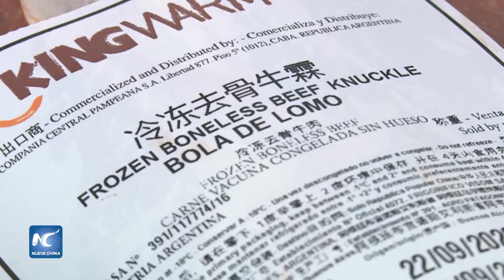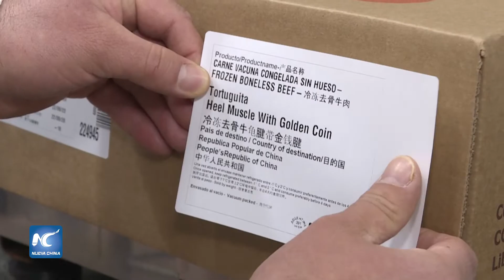Argentina lleva sus carnes “premium” a la tercera CIIE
Por tercer año consecutivo, las carnes de Argentina estarán presentes en la Exposición Internacional de Importaciones de China (CIIE, por sus siglas en inglés), una vitrina mundial que los productores locales aprovecharán para ofrecer cortes bovinos de mayor calidad y ganar presencia en el amplio mercado del país asiático.